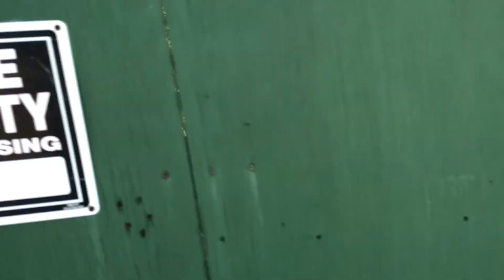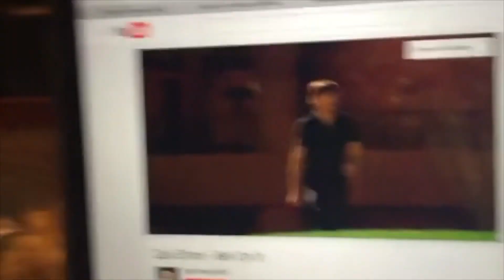This Head I Hold - Electric Guest Cover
Fun fact: the amount of work put into this is not nearly proportional to how it turned out.

*also original coming soon(ish)*